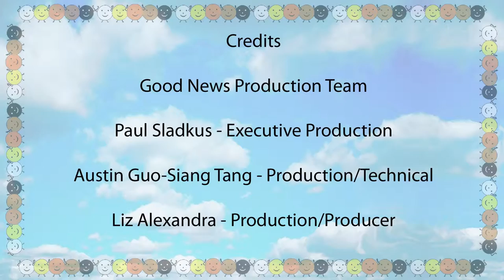ALS Ice Bucket Challenge Charity Event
Host:   Nick Loeb, Kelly Killoren Bensimon, Mark Birnbaum, Eli Bronfman, Unik Ernest, Darius Kirksey, Tal Alexander, Patrick Bolchoz, David Schulman, Howard Lorber, Daleela Farnia, Committee: Kris Haber, Ivy Mahsciao, Dori Cooperman, Jeff Hirsch, Stuart Orenstein, Chris    Barish, Mark Chaflin